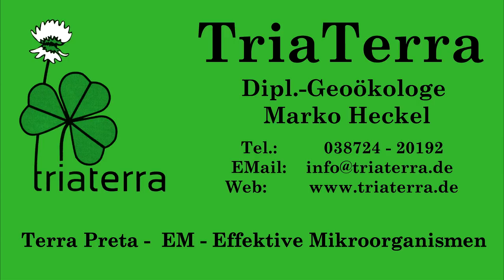Klimawandel CO2 oder Wasser - 10.000 Jahre Klimatrauma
Klimawandel die Gretchenfrage des 21. Jahrhunderts. Aber trotzdem: "Die Wahrheit ist die Grundlage unseres Seins."
Wasser, das lebendige, nicht berechenbare Wasser treibt und kontrolliert das Klima. Was ist mit den zigtausenden Mammuts in Sibirien passiert die seit 10.000 Jahren schockgefroren, erstickt im Permafrost überdauern. Ich glaube die Menschen sind klimatraumatisiert von einer Katastrophe die 10.000 Jahre her ist.